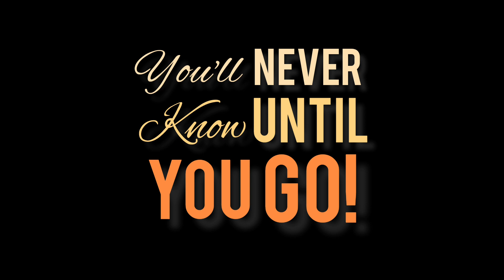National excursion....fun, knowledge and adventure... Social skills...